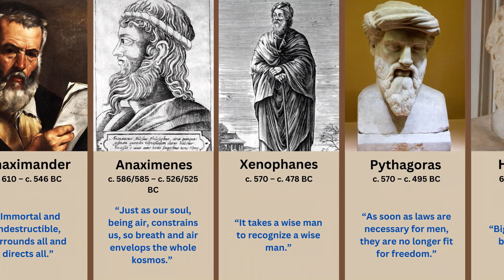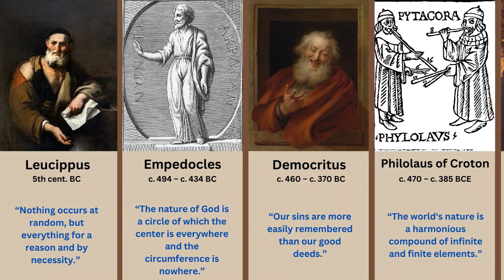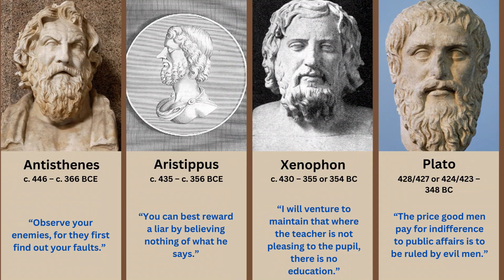Philosophers of Ancient Greece, Timeline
Most known philosophers of ancient Greece (classical period) and some of their famous quotes.